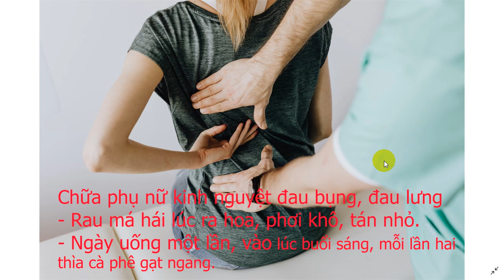Rau má chữa đau bụng, rôm sẩy | Centella asiatica treat diarrhoea, fever, amenorrhea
A.CÂY RAU MÁ
Còn gọi là tích tuyết thảo, phanok (Vientian), trachiek kranh (Campuchia).
Tên khoa học Centella asiatica (L.) Urb., (Hydrocotyle asiatica L. Trisanthus cochinchinensis Lour.)
B. Công dụng và liều dùng
Rau má hiện nay còn là một vị thuốc dùng trong phạm vi nhân dân, đồng thời còn là loại rau người ăn được. Trong ca dao ta có câu:
"Đói ăn rau mưng, rau má,
Đừng ăn vất vả hư thân".
- Nhân dân coi vị rau má là một vị thuốc mát, vị ngọt, hơi đắng, tính bình, không độc, có tính chất giải nhiệt, giải độc, thông tiểu, dùng chữa thổ huyết, tà lỵ, khí hư, bạch đới, lợi sữa.
- Ngày dùng 30 đến 40g tươi, vò nát vắt lấy nước uống hoặc sắc uống. Thuổc rau má không độc, phụ nữ có thai vẫn dùng được.
    Tại một số nước, người ta chú ý nghiên cứu rau má để tìm tác dụng chữa bệnh hủi và bệnh lao.
     Theo tập san Société des amis du parc botanique de Tananarive, 1941 và 1942 tại Mangát, ngưòi ta dùng rau má chữa hủi có kết quả tốt hơn chế phẩm của đại phong tử. Năm 1949, Lythgoe và Trippet đã nghiên cứu tác dụng chữa hủi của xentelozit. Ngoài ra, chất chế từ asiaticozt có tác dụng chống vi trùng lao.
Ở một số nước, người ta chế rau má dưới dạng:
1. Viên nén chứa 0,01g rau má (1) để chữa các chứng dãn tĩnh mạch, chứng nặng chân do máu ở các tĩnh mạch chân chậm trở về tim.
    Ngày uống 3-6 viên vào bữa ăn.
2. Thuốc tiêm 1ml chứa 0,02g cao rau má. Cách 1 ngày tiêm bắp 1 ổng phối hợp bôi thuốc mỡ (1% cao rau má) hoặc thuốc bột chứa 2% cao rau má để chữa các vết bỏng, vết thương do chấn thương hoặc vết phẫu thuật, các tổn thương ở da và niêm mạc (tai, mũi, họng) hoặc sản phụ.
C. Các đơn thuốc có rau má
1. Chữa đau bụng, đi ỉa lỏng, đi lỵ:
- Rau má (cả dây, cả lá) rửa sạch, thêm ít muối, nhai sống. Ngày ăn chừng 30-40g (kinh nghiệm nhân dân nhiều nơi). Có thể luộc rau má mà ăn như ăn rau.
2. Chữa phụ nữ kinh nguyệt đau bụng, đau lưng:
- Rau má hái lúc ra hoa, phơi khô, tán nhỏ. Ngày uống một lần, vào lúc buổi sáng, mỗi lần hai thìa cà phê gạt ngang.
3. Chữa rôm sẩy, mẩn ngứa:
- Hàng ngày ăn rau má trộn dầu dấm. Hoặc rau má hái về, giã nát, vắt lấy nuớc, thêm đường vào mà uống hằng ngày.
(Trích Những cây thuốc và vị thuốc Việt Nam của GS. ĐỖ TẤT LỢI )